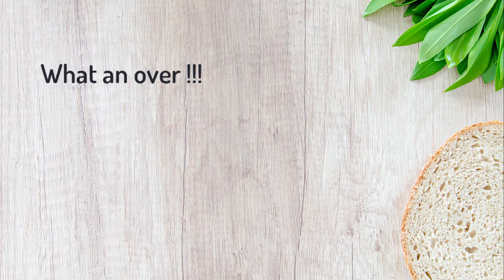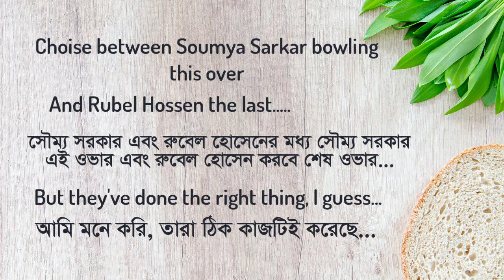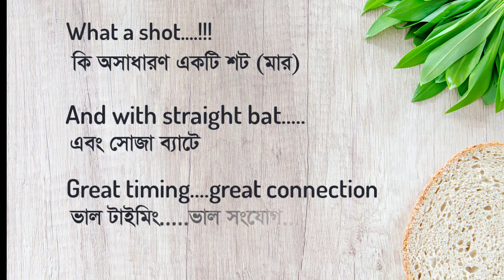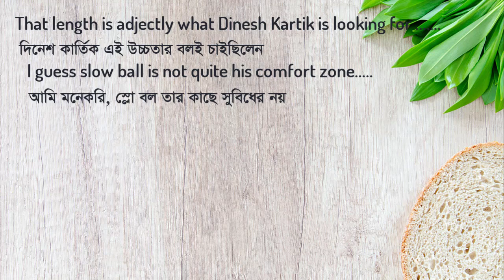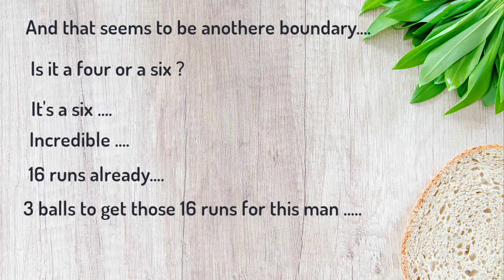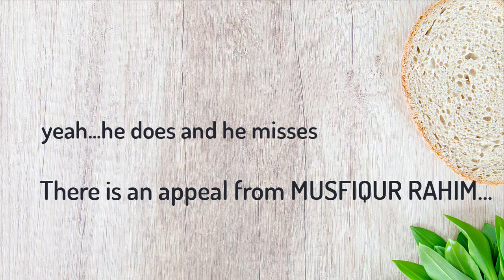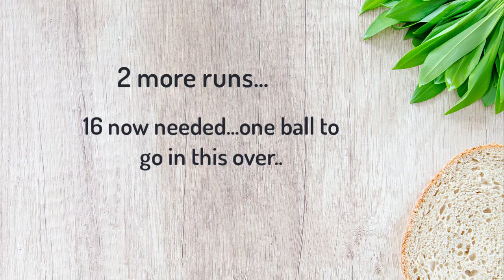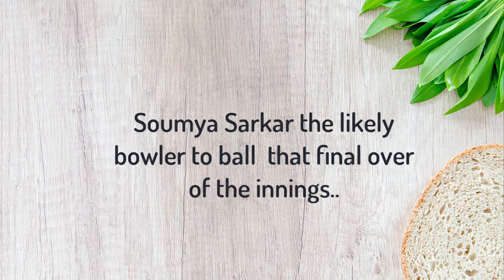ক্রিকেট ধারাভাষ্য থেকে যদি ইংরেজী শেখা যায়!!! Learn English from Cricket Commentary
Learning English is a dream for many non-native users. Becoming perfect and fluent while speaking is very important for a speaker. When speaking, we need to choose the right words to deliver. I've made this video episode to make you aware of those styles of speaking English. It will help you speak English fluently, confidently, as well as perfectly, and of course with good speed. Listening skill in one of the most important skills in learning English, and I've put importance in this section also. that's why I've put subtitles with good graphic ideas. Hope you will learn at least something from it, and be benefitted. Keep learning and don't give up the race.